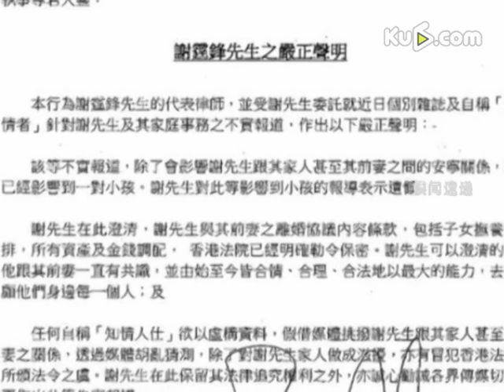谢霆锋发声明保护张柏芝母子 知情人士系造谣